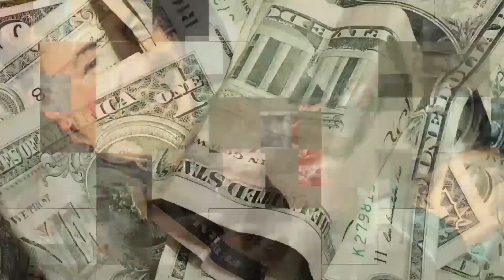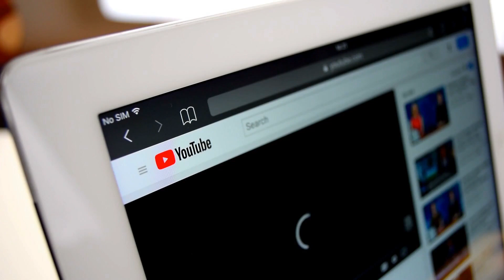If These 15 Moments Were Not Filmed, No One Would Believe It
If These 15 Moments Were Not Filmed, No One Would Believe It. In this video we go over If These 15 Moments Were Not Filmed, No One Would Believe It.